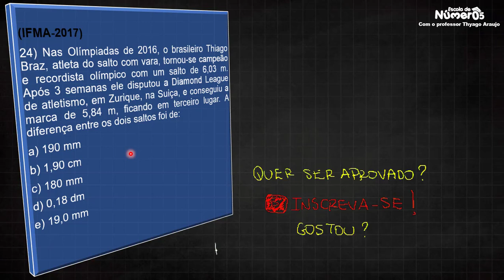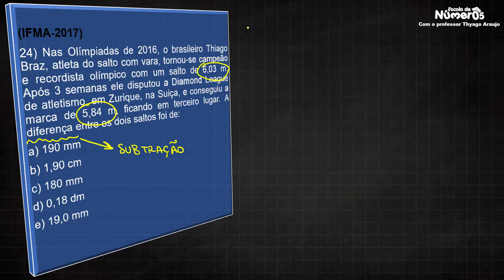Unidades de medida de comprimento - IFMA 2017 | Questão 24 (MATEMÁTICA)